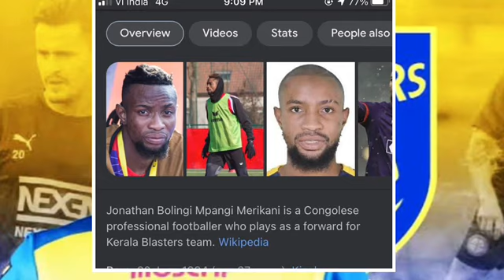Jonathan Bolingi ബ്ലാസ്റ്റേഴ്സിൽ സൈനിങ്‌ നടന്നു / keralablasters news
keralablasters coach
kerala blasters
keralablasters new coach
ivan Vukomanovic
keralablasters news
keralablasters latest news
kbfc
kbfc news
keralablasters new news
kbfc new updates
raf talks
blasters news
kbfc new news
keralablasters new players 2021
keralablasters transfer news
isl news
isl transfer news 2021
kbfc latest news today
keralablasters 2021
keralablasters today news
keralablasters updates
keralablasters whatsapp status
keralablasterstransferrumour
isl 2021
isl transfer news 2020-21
isl keralablasters

Query Solved
1-Kerala Blasters players
2-Kerala Blasters Strikers
3-Kerala Blasters new signings 2021
4-kerala blasters new signings 2020-21
5-Kerala Blasters new signing 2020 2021
6-kbfc new signing 2020-21
7-kerala blasters transfer
8-market 2020-21kerala blasters transfer news 2020-21
9-kerala blasters players 2020-21
10-Kerala Blasters 2021 players list

1)kerala blasters news
2)kerala blasters song
3)kerala blasters new signing
4)kerala blasters vs chennai semi final 2014
5)kerala blasters fans
6)kerala blasters match
7)kerala blasters latest news
2020
8)kerala blasters kochi
9)kerala blasters kerala blasters
10)k prasanth kerala blasters
11)kerala blasters line up 2020
12)kerala blasters live
13)kerala blasters latest
14)kerala blasters latest transfer news
15)kerala blasters live match today
16)kerala blasters latest news malayalam
17)kerala blasters latest signing
18)kerala blasters preseason news
19)is l kerala blasters team
20)kerala blasters malayalam commentary
21)kerala blasters messi
22)kerala blasters match highlights
23)kerala blasters match malayalam commentary
24)kerala blasters
25)kerala blasters media hub
26)kerala blasters match 2014
27)kerala blasters new players
28)kerala blasters new new
29)kerala blasters news today
30)kerala blasters new signing 2020-21
31)kerala blasters new updates
32)kerala blasters new jersey 2020
33)kerala blasters offside trap
34)kerala blasters official
35)kerala blasters old match
36)kerala blasters ogbeche
37)kerala blasters official news
38)kerala blasters offside trap malayalam commentary
39)kerala blasters official song
40)kerala blasters onam celebration
41)kerala blasters players
42)kerala blasters possible lineup
43)kerala blasters players 2020
44)kerala blasters possible lineup season 7
45)kerala blasters penalty shootout
46)kerala blasters pes
47)kerala blasters players 2020-21
48)kerala blasters qatar
49)ricardo quaresma kerala blasters
50)kerala blasters reaction
51)kerala blasters reaction by foreigners
52)kerala blasters rumours
53kerala blasters raf talks
54kerala blasters rumours 2020
55)kerala blasters reserve team
57)kerala blasters rahul kp
58)kerala blasters rahul kp goal
59)kerala blasters status
60)kerala blasters season 7 players
61)kerala blasters stadium
62kerala blasters semi final 2016 highlights
63)kerala blasters squad 2020-21
64)kerala blasters song status
65)kerala blasters signing
66)kerala blasters. v. s. hyderabad
67)kerala blasters transfer news
68)kerala blasters team
69)kerala blasters theme song
70)kerala blasters troll
71)kerala blasters today signing
72)kerala blasters tik tok video
73)kerala blasters team 2020
74)kerala blasters today new
75)kerala blasters updates
76)kerala blasters under 18 team
77)kerala blasters uppum mulakum
78)kerala blasters unforgettable matches
79)kerala blasters update news
80)kerala blasters under 15 team
81)kerala blasters ultras
82)kerala blasters under 15
83)kerala blasters vs hyderabad fc
84)kerala blasters vs bangalore highlights
85)kerala blasters vs odisha
86)kerala blasters vs goa
87)kerala blasters vs chennai
88)kerala blasters vs delhi dynamos 3-1
89)kerala blasters v atk
90)kerala blasters whatsapp status
91)kerala blasters wednesday signing
92)kerala blasters whatsapp group link
93)kerala blasters winning matches
94)kerala blasters whatsapp status 2020
95)whatsapp status malayalam
96)kerala blasters 2021

mrsportstechvlogs